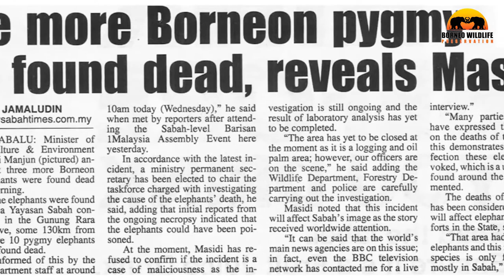BWP_About the Borneo Pygmy Elephants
*IMPORTANT

For medias requests, please contact

Facebook.com/Seventwentyproductions
Instagram & Twitter: @seventwentypro